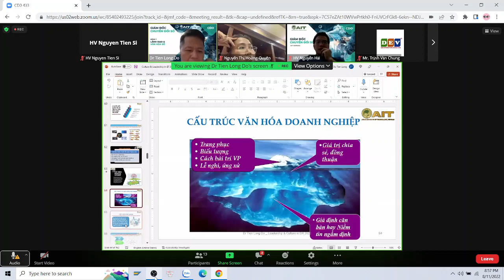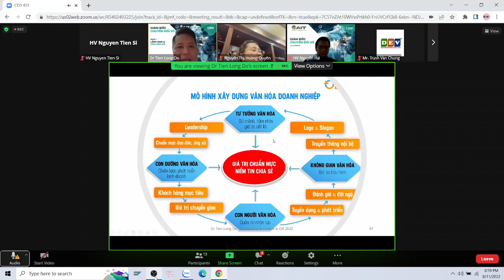Văn hóa doanh nghiệp là gì